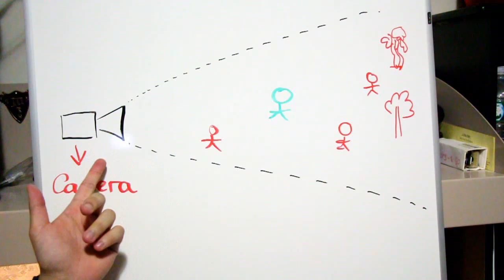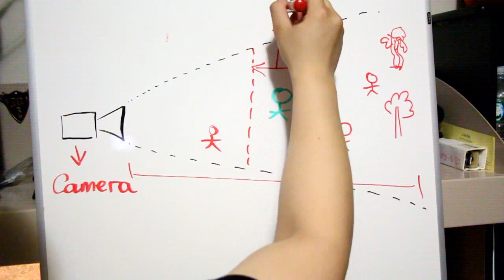[CGNA] Xóa phông cách đơn giản.